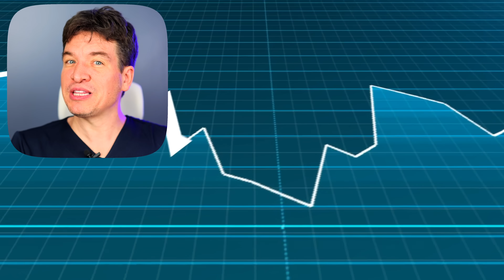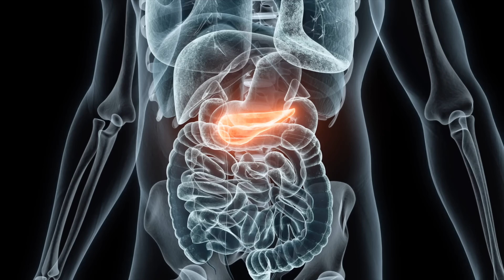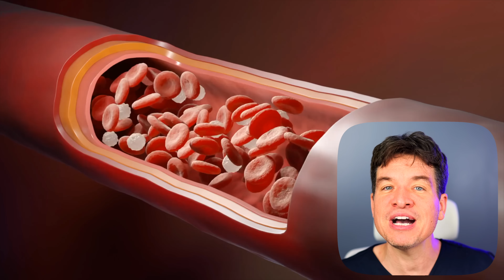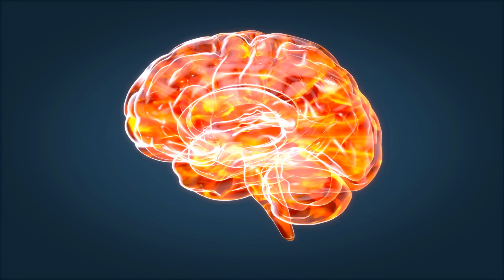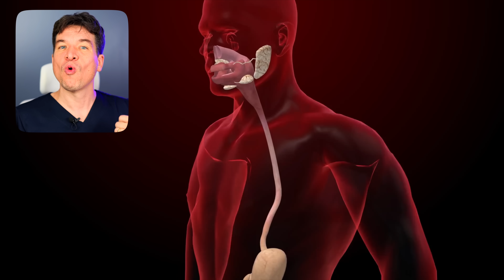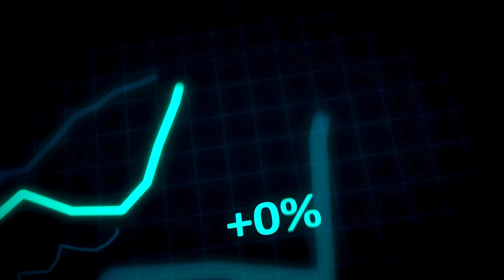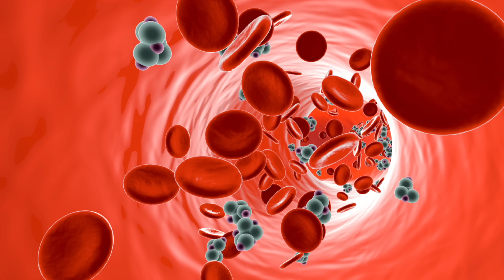Você NUNCA reverterá a resistência à insulina até CORRIGIR ISSO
✅ COMPARTILHE no WHATSAPP e salve alguém do Diabetes!

VOCÊ ESTÁ LUTANDO UMA BATALHA PERDIDA? Você corta o açúcar, tenta fazer dieta, mas a gordura na barriga continua lá e a glicemia não baixa? O problema é que você pode estar cometendo erros invisíveis todas as manhãs que mantêm sua insulina alta o dia todo.

Neste vídeo, o Dr. André Wambier revela o "Elo Perdido" da remissão do Diabetes Tipo 2: como desbloquear suas células para receberem glicose novamente. Descubra os 10 ajustes metabólicos (usados por endocrinologistas de ponta) que reduzem a necessidade de insulina do seu corpo e "destravam" a queima de gordura.

Não adianta tomar remédio se você não corrigir a base. Aprenda a usar a bioquímica dos alimentos (como o Amido Resistente e a Ordem de Ingestão) para vencer a resistência à insulina de vez.

⏱️ Capítulos para facilitar a sua busca ⏱️
00:00 - Você NUNCA reverterá a resistência à insulina até CORRIGIR ISSO
01:10 - O que realmente estabiliza a glicemia (Ciência)
02:05 - A montanha-russa da glicose: Por que você sente fome toda hora?
03:46 - Glicose Envelhece? Rugas, Manchas e Glicação (AGEs)
04:32 - O ciclo da Gordura Abdominal e Resistência à Insulina
05:00 - Ovários Policísticos (SOP) e Hormônios desregulados
06:05 - O Estresse aumenta o açúcar no sangue? (Cortisol)
06:26 - Diabetes Tipo 3: O perigo da insulina para o Cérebro (Alzheimer)
07:15 - 10 Segredos para baixar a glicose sem passar fome
07:32 - Estratégia 1: O Café da Manhã que NÃO dispara a insulina
08:44 - Estratégia 2: Vinagre antes de comer funciona? (A dose certa)
09:53 - Estratégia 3: O "Amortecedor" de Glicose (Fibras primeiro)
10:27 - Estratégia 4: Músculos sugando açúcar SEM insulina (Caminhada)
11:07 - Estratégia 5: A Ordem Certa dos alimentos (Reduz pico em 50%)
11:54 - Estratégia 6: NUNCA coma Carboidrato "PELADO" (Erro Fatal)
12:33 - Estratégia 7: Lanche Salgado vs Doce (Qual engorda mais?)
12:57 - Estratégia 8: O único horário "seguro" para comer sobremesa
13:29 - Estratégia 9: O perigo do açúcar líquido
13:52 - Estratégia 10: O poder dos alimentos integrais
14:16 - O que acontece com seu corpo quando a Insulina baixa?
15:26 - Resumo: Como reverter a Resistência à Insulina hoje

Neste vídeo, saiba como evitar que o pré-diabetes se transforme em diabetes. Conheça os cuidados para sair da pré-diabetes e manter uma vida saudável.

Indivíduos que procuraram primeiros sintomas de diabetes também procuraram sintomas de RESISTÊNCIA INSULÍNICA
CRM: 17276-DF
Especialidades/Áreas de Atuação:
CARDIOLOGIA - RQE Nº: 10940
@CardioDF   — Cardiologia e saúde cardiovascular em Brasília (DF)